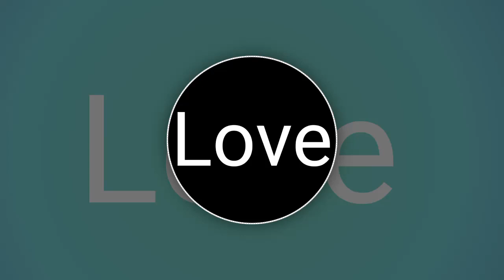Love [Copyright Free Music]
Theme - Love
(No Copyright)

We make workout music, gym music, gaming music, vlogging music (vlog music), inspirational music, inspirational songs, motivational music, motivational songs, and non copyrighted music for content creators

Music keywords: orchestral background music cinematic background music background music for documentary choir cinematic dramatic emotional epic film filmscore game hollywood intense legendary melodic orchestral powerful provocative strings suspenseful television theatrical theme trailer royalty free music background soundtrack acura type-s concept epic background music

 Build Up Classical is a powerful composition bring all the epic atmosphere and force. The Awards is a perfect background music for your media project.

This award music would work perfectly for sports video, award ceremony, awarding show, nomination, trailer, video game, opener, promo, movie, film, news broadcast, scoring trailer, awards titles, TV program, YouTube video and any project that needs a grand, as celebratory orchestral fanfare.